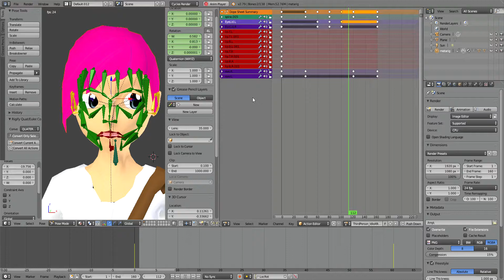Blender simple facial animation test.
Simple face animation test